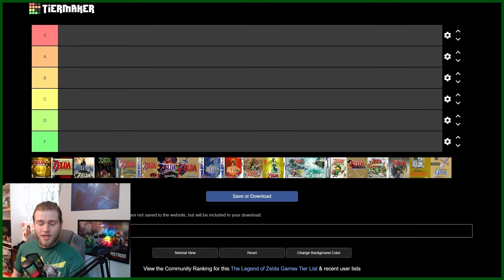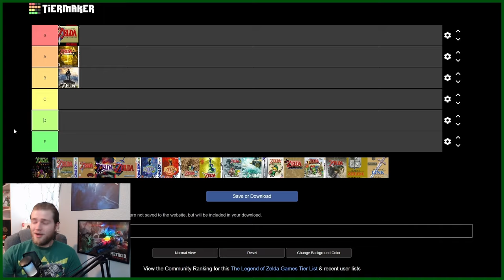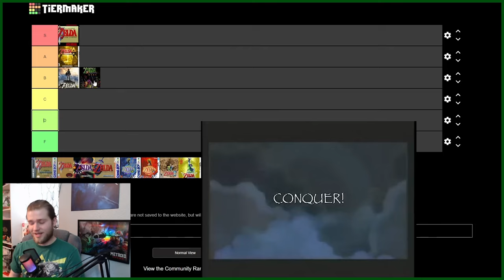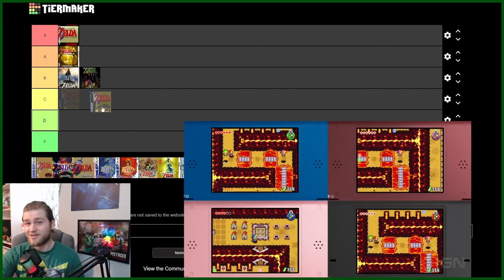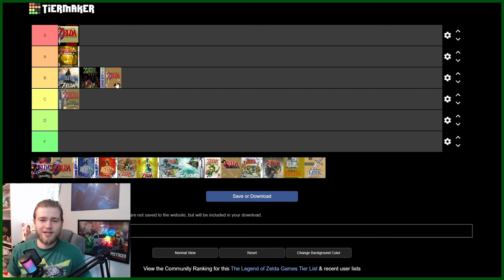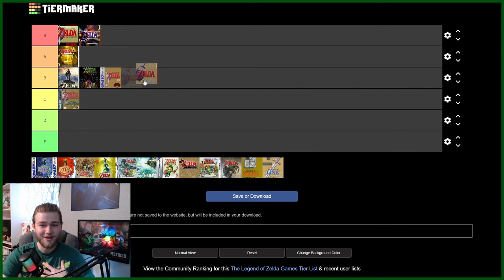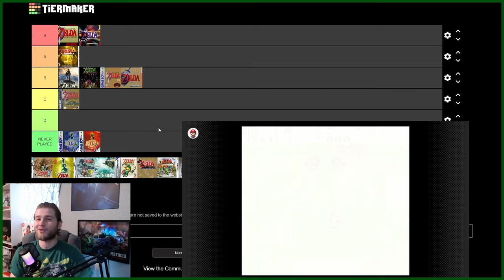The BEST Legend of Zelda (Series) Tier List - Franklinstein18 - 2024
The OFFICIAL Franklinstein Zelda Tier List of 2024 is finally here! Let me know what you think about the list!
Credits:
//some videos I have pulled from other channels
//some trailers are pulled from both IGN and Nintendo's official YouTube Channels

All remaining trailers are all property of Nintendo and are used for visualization of the games talked about in the video!

Streaming Schedule:
Thursday - 6 PM EST
Saturday - 3 PM EST